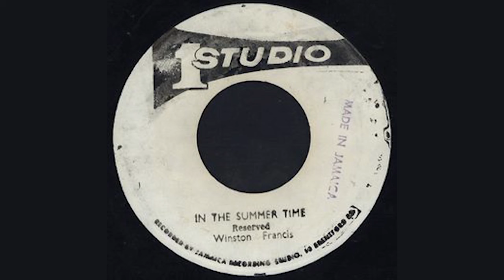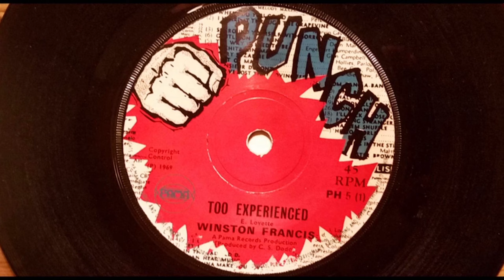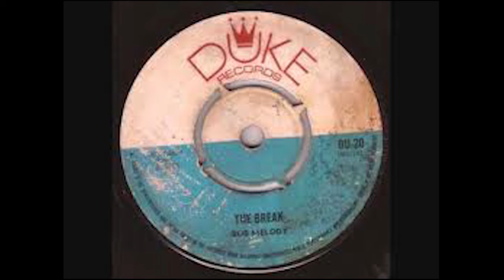Winston Francis [Interview] - Jamaica Part 2: Studio One to "Mr. Fix It"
On stage since the age of seven and still going strong, Winston "Mr Fix It" Francis is both a witness to some of the most creative people in Jamaican musical history, from Coxsone Dodd and Bob Marley to Dennis Bovell-- and a successful and respected artist in his own right. In part 2 he recalls the special atmosphere at Studio One, the unique talents of Mr. Dodd, working with a young Bob Marley, "Bob Melody", and "Mr. Fix It".